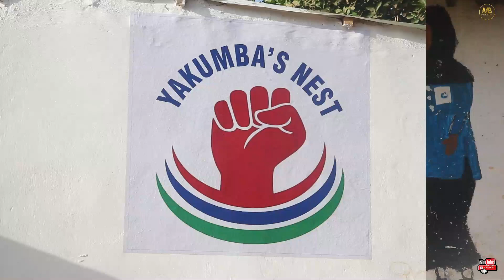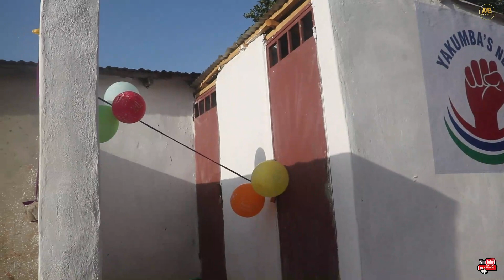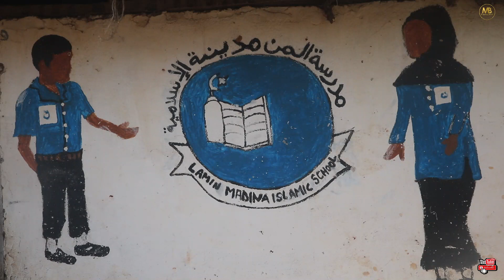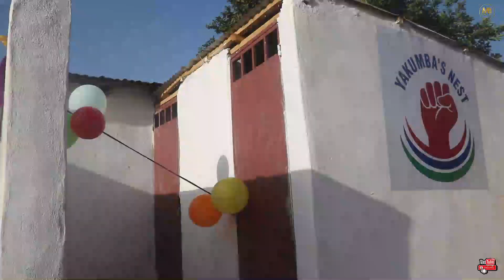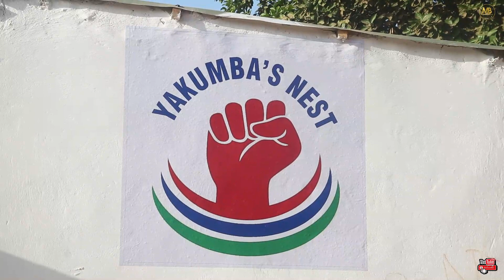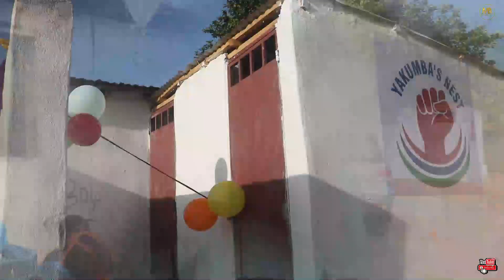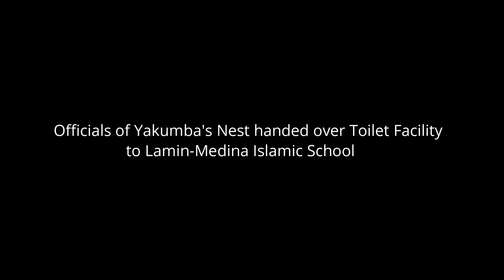Yakumba's Nest hand over new Toilet facility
Promoting Islam and its teachings